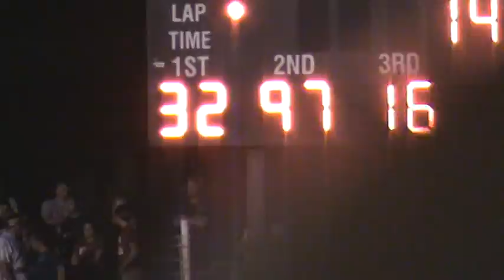Thunderhill Super Stocks 9 24 11